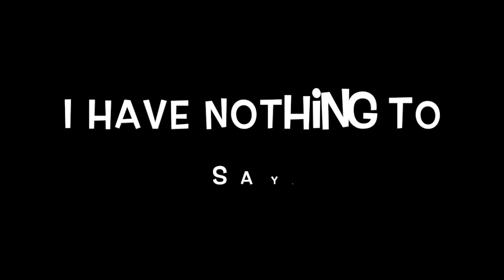Oh Dear Low Tier XD!!!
The Future players of tier 10 are making a splash.
Some show great potential, while others not so much XD!

Game: World of warships.